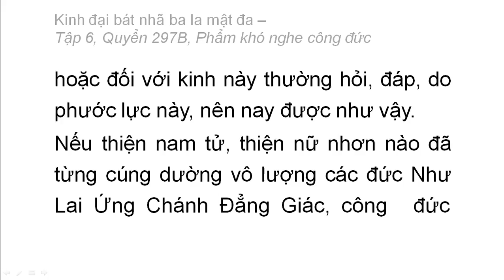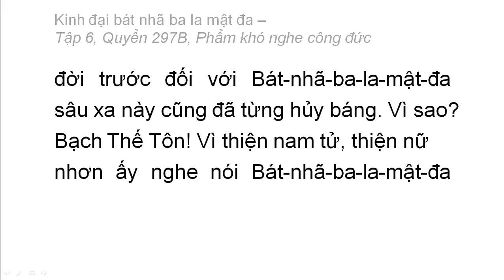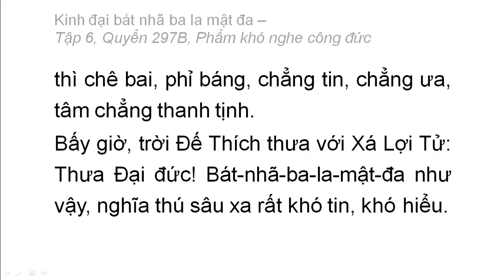Quyển 297B: Kinh đại bát nhã ba la mật đa - Phẩm khó nghe công đức (rất hay) (297/600) (1)